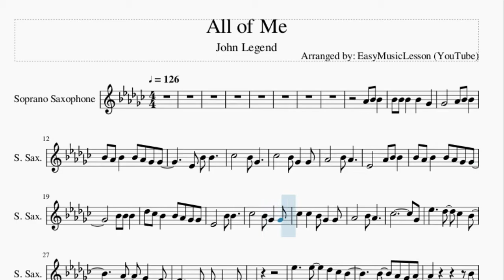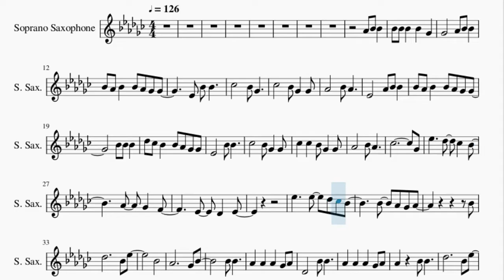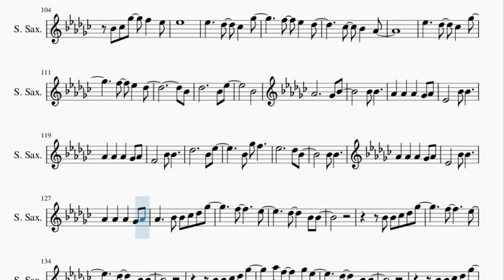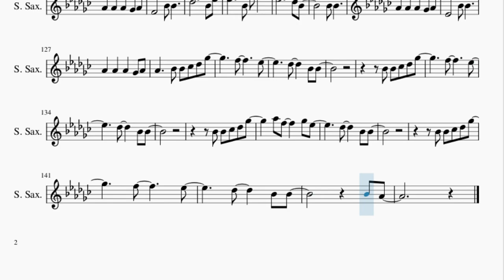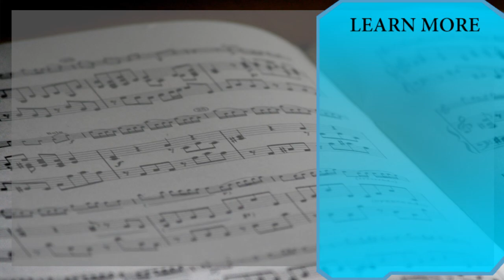Soprano Sax Sheet Music: How to play All of Me by John Legend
Here is a sheet music/tab video on the song All of Me by John Legend on the soprano sax. A soprano sax sheet music arrangement which is transposed to notes that are easily played by soprano sax, for the song All of Me by John Legend.

EasyMusicLesson2 teaches you to play the your favorite instrument, through well-arranged sheet music so that you too can learn how to play All of Me by John Legend on the soprano sax as fast as you can. A soprano sax sheet music with backing tracks to help your play the song better.

Chords of Soprano Sax arrangement:
F Min   F Min   C# Maj   C# Maj   C# Maj   G# Maj   G# Maj
D# Maj   D# Maj   F Min   F Min   C# Maj   C# Maj   C# Maj
G# Maj   G# Maj   D# Maj   D# Maj   F Min   F Min   C# Maj
C# Maj   C# Maj   G# Maj   G# Maj   D# Maj   D# Maj   F Min
F Min   C# Maj   C# Maj   C# Maj   G# Maj   G# Maj   D# Maj
D# Maj   F Min   F Min   C# Maj   C# Maj   C# Maj   G# Maj
G# Maj   D# Maj   D# Maj   F Min   F Min   C# Maj   C# Maj
C# Maj   G# Maj   G# Maj   D# Maj   D# Maj   A# Min   A# Min
A# Min   A# Min   G# Maj   G# Maj   D# Maj   D# Maj   A# Min
A# Min   A# Min   A# Min   G# Maj   G# Maj   D# Maj   D# Maj
G# Maj   G# Maj   G# Maj   C Min 7   F Min   F Min   F Min
F Min   C# Maj   C# Maj   C# Maj   C# Maj   C# Maj   C# Maj
D# Maj   D# Maj   D# Maj   D# Maj   G# Maj   G# Maj   G# Maj
C Min 7   F Min   F Min   F Min   F Min   C# Maj   C# Maj   C# Maj
C# Maj   C# Maj   C# Maj   D# Maj   D# Maj   D# Maj   D# Maj
G# Maj   G# Maj   D# Maj   D# Maj   A# Min   A# Min   A# Min
A# Min   G# Maj   G# Maj   D# Maj   D# Maj   A# Min   A# Min
A# Min   A# Min   G# Maj   G# Maj   D# Maj   D# Maj   G# Maj
G# Maj   G# Maj   C Min 7   F Min   F Min   F Min   F Min   C# Maj
C# Maj   C# Maj   C# Maj   C# Maj   C# Maj   D# Maj   D# Maj
D# Maj   D# Maj   G# Maj   G# Maj   G# Maj   C Min 7   F Min
F Min   F Min   F Min   C# Maj   C# Maj   C# Maj   C# Maj   C# Maj
C# Maj   D# Maj   D# Maj   D# Maj   D# Maj   F Min   F Min
C# Maj   C# Maj   C# Maj   G# Maj   G# Maj   D# Maj   D# Maj
C# Maj   C# Maj   G# Maj

Melody notes of Soprano Sax:
G#4
A#4 A#4
A#4 A#4 A#4   A#4   F#4
F#4       G#4 A#4 A#4
A#4 G#4 A#4   A#4 G#4 F#4 F#4
D#4 A#4 A#4
B4       A#4 F#4
B4       A#4 F#4   F#4
G#4       A#4 G#4
D#4       G#4 A#4 A#4
A#4 A#4 A#4
C#5 B4 A#4   A#4 G#4 F#4 F#4
D#4       A#4 A#4
B4   B4   A#4 F#4   F#4
G#4       A#4 G#4
B4             F